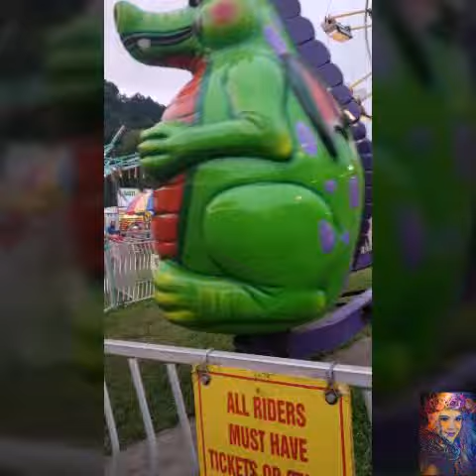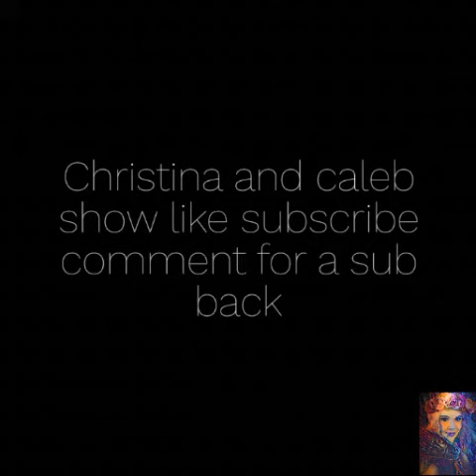Fun day at the fair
Me and my son are raising autism awareness he is 8 years old and is autistic.. if you liked the video like subscribe and comment and we will subscribe you back. fightingforautism helponeanother kids autism share sharethelove subforsub Created by VideoShow